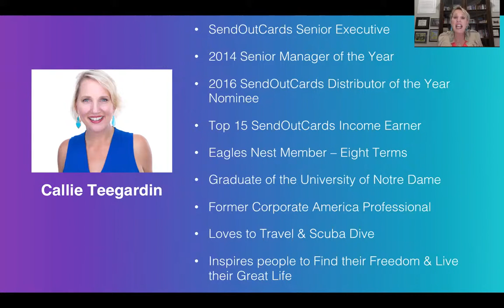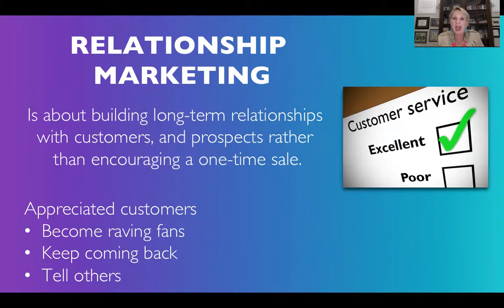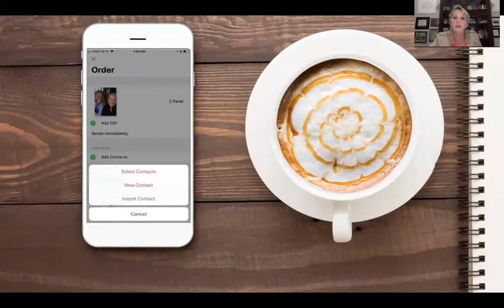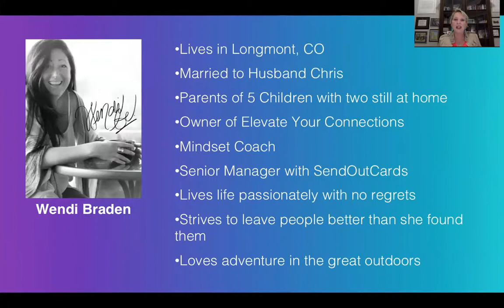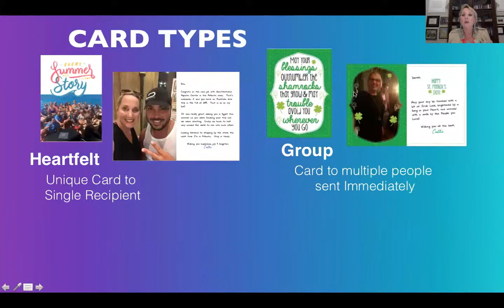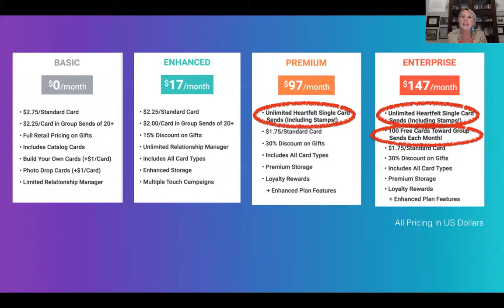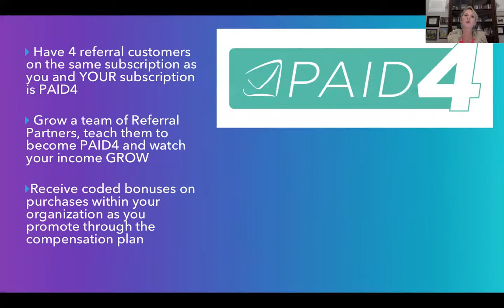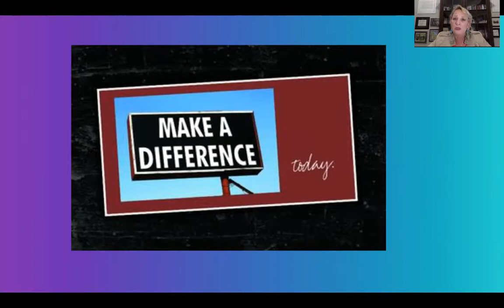Using your Mindset to Create the Unexpected with special guest Wendi Braden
In this overview, learn how you can build better relationships to enhance your life. Life is really about the relationships we form. SendOutCards is a system to enhance those relationships. Plus if you are in business, implementing a relationship marketing system can create customer loyalty and raving fans. In doing that you will increase sales, referrals and customer retention.

In less than 30 minutes, you will learn how your life can change through implementing a Relationship Marketing system and why now is the time to get involved with SendOutCards.

Wendi Braden is the special guest on this webinar.  Wendi is the business owner of Elevate Your Connections.  She is a Mindset Coach, teaching strategies and solutions to individuals and companies wanting to elevate the connections they have with themselves and the people they service.  Wendi joined SendOutCards in 2007, and is currently a Senior Manager. Wendi lives in Longmont, Colorado with her husband Chris and two of their five children, Addison and Rowen.

The webinar will be hosted by SendOutCards Senior Executive, Top 15 income earner and Referral Parnter Callie Teegardin. Callie, is growing a massive business with SendOutCards, has been recognized at the 2014 Senior Manager of the Year, nominated for the 2016 Distributor of the Year, showcased twice in the SOC Stars Magazine and currently serving her tenth continuous term on the SendOutCards Eagles Nest Advisory Leadership Board. Callie is a Notre Dame graduate and former-corporate America employee who was looking to find freedom to choose how, when and where she works and plays. She loves to travel, scuba dive and help people find their freedom and live their great life.  She will share how SendOutCards was the answer for her along with why SendOutCards is revolutionizing relationship marketing and how you can also make an additional stream of income to create more choices in your life.